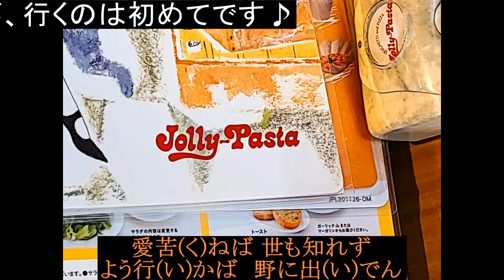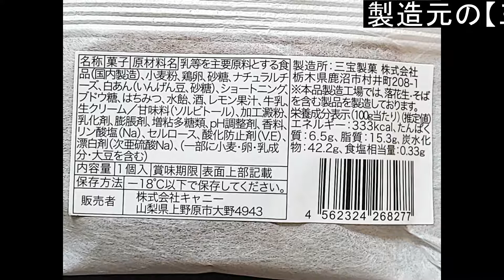JAPANEGGAE(ジャパネゲエ)(サザンオールスターズ)を歌ってみた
1984年　7thアルバム【人気者で行こう】(オリコン１位)　収録曲

タイトルの「JAPANEGGAE」は「JAPAN」と「REGGAE」(レゲエ)を組み合わせた造語である。
歌詞では古語が使われており「愛苦ねば」と「I could never」などの言葉遊びも用いられている
(by wiki)

特にタイアップとかは無いと思うんですが、前奏から独特な世界観があり、
また言葉使いも桑田さんらしい言葉遊びが入っているインパクトのある歌ですね
発売当時少し聞いただけですが、インパクトがあるせいか？
オケで歌ってみたらそこそこ歌えました＼(^o^)／

歌おうと思った時はつべにご本人の動画が無かったんですが、
現在１週間限定でUPされてます
【【期間限定】「JAPANEGGAE(ジャパネゲエ)」 サザンオールスターズ】